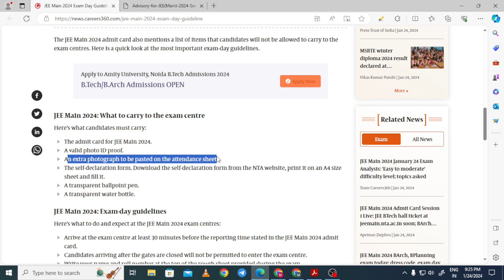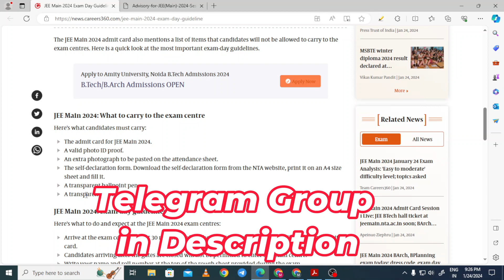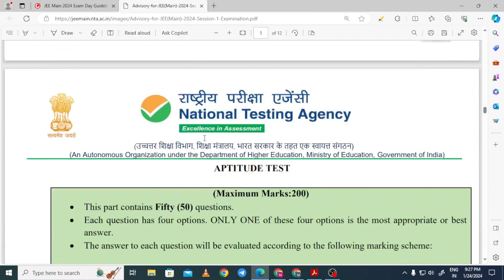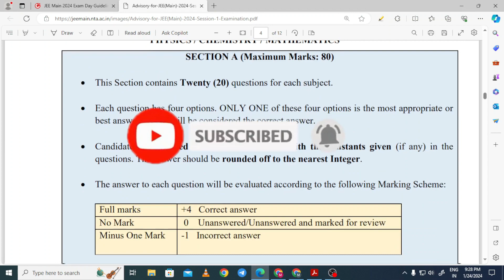JEE MAINS 2024 NTA Advisory : ____ NOT Allowed 😨 | What To Carry At Exam Center BY NTA 🚨| Mohit Sir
Jai Hind Bachcho,